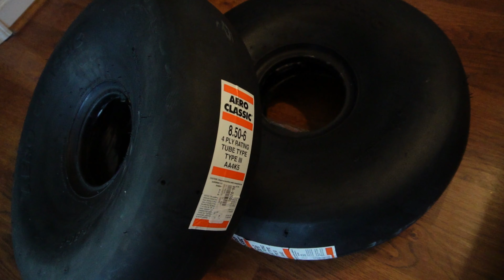Does size matter? Aero Classic 22 inch tires on the AVID FLYER!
I got New BUSH TIRES on the AVID! Aero Streak 22 inch from Aircraft Spruce! I know, the Aero Streak 22-inch tires are not "Alaska Bush Wheels", but they seem to be a great budget-friendly tire that will support my many paved runway landings while I get my tailwheel endorsement. avidflyer bushtires avidmodelb kitfox aeroclassic tundra tire